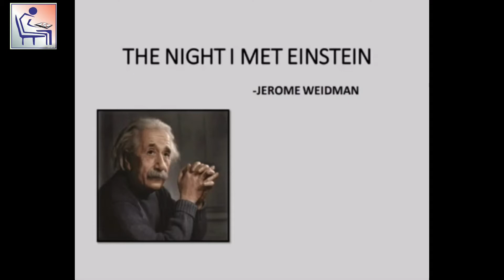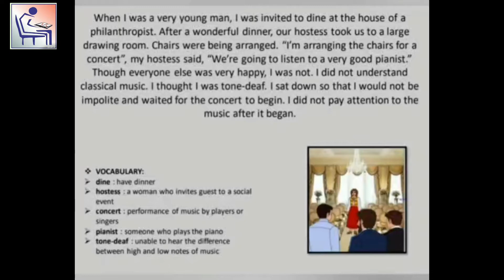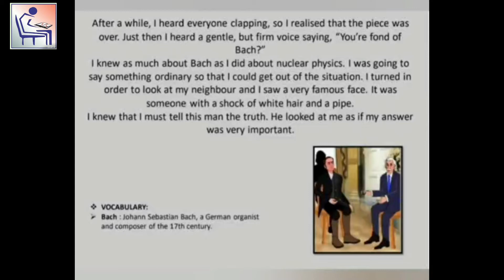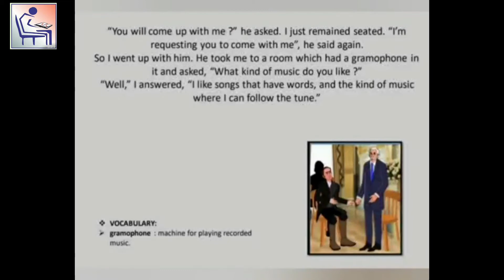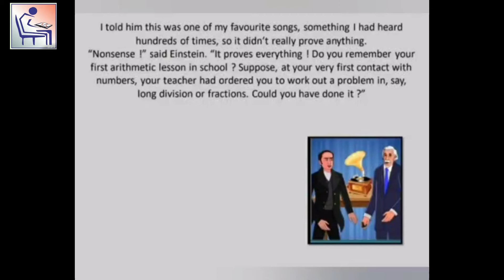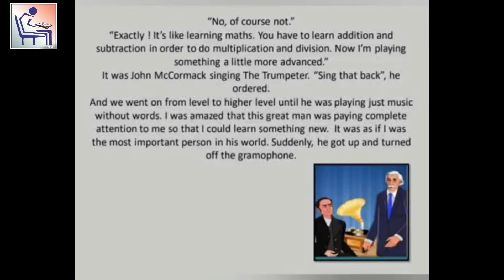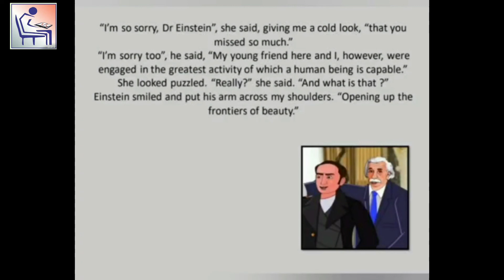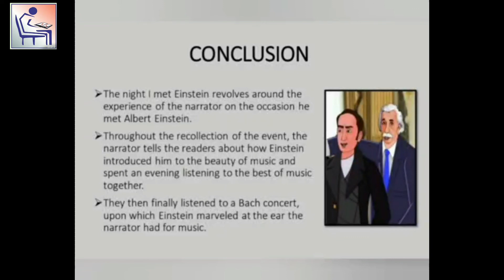SSC|| ENGLISH MEDIUM|| LESSON 2.3|| SHAH CLASSES